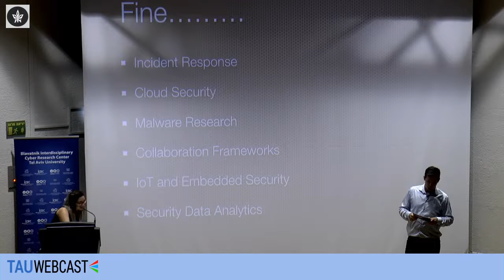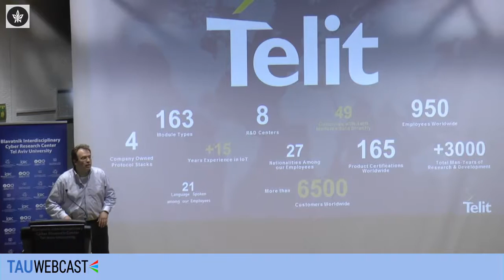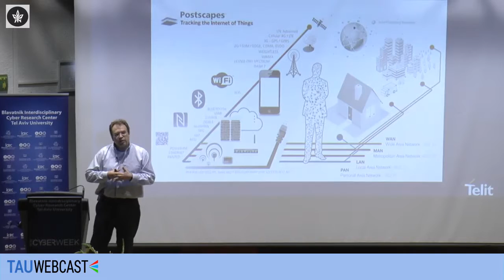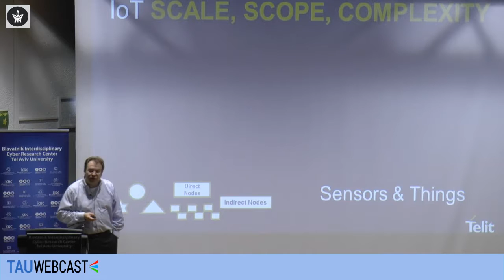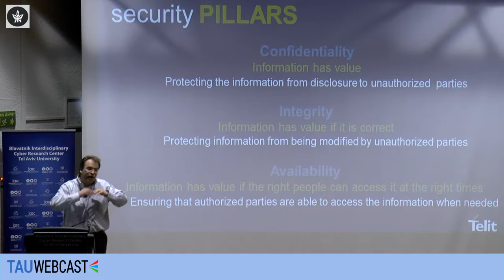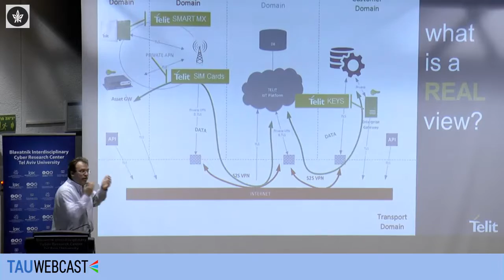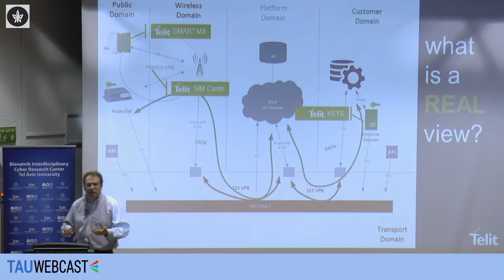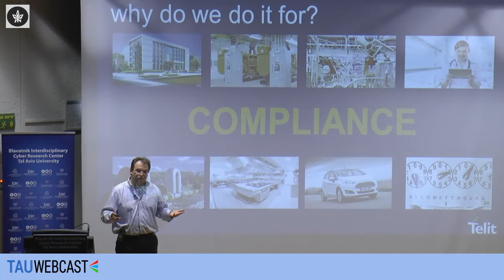Internet of Things: It’s time for end-to-end security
Dr. Mihai Voicu, Chief Technology Officer, Telit

Technology Focused Track
Cyberweek 2016
Tel Aviv University
22/6/16